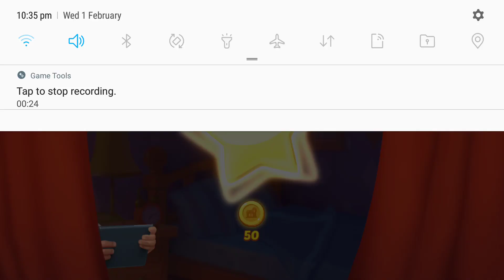Homescapes - Mini Game ❤✨